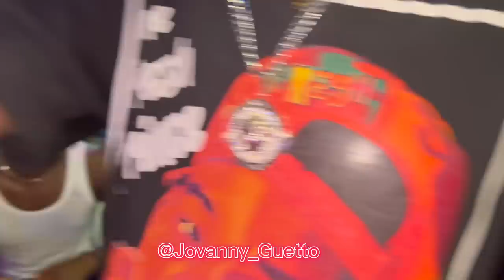PRIYE DE LA GERTHA. ULTIMO DIA EN HONOR A SANTA MALTA LA DOMINADORA 17/12/22👑💜🐍🤍🙌🏽🙏